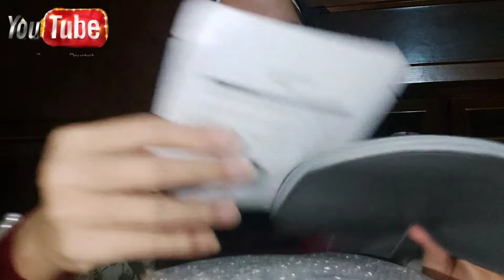Unboxing Paketan Ms.Glow